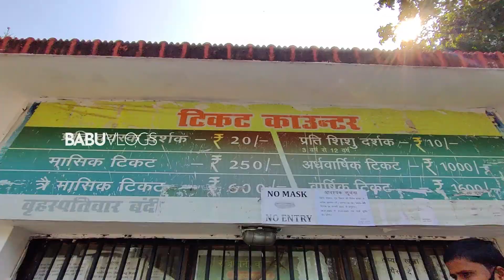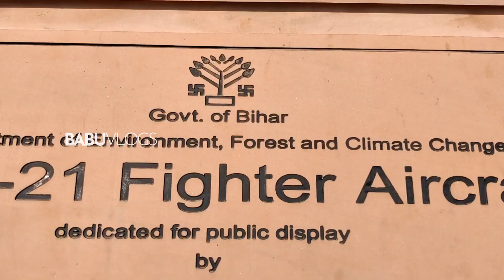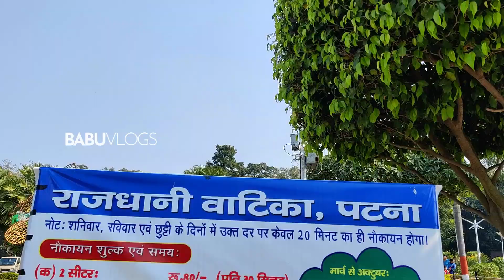Patna का इको पार्क | राजधानी वाटिका | दुनिया के सबसे पुराने लड़ाकू विमान |Best Couple Park|BaBuVlogs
Address:- Jawaharlal Nehru Marg, Rajbansi Nagar, Patna, Bihar 800015
This is the organisation's link and I am the director. Whenever you tag, tag both the organization's.

Deepak Raazkumar
From - Begusarai,Bihar ( India )